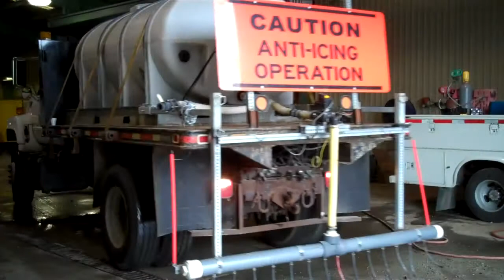Crews Ready for Snowy Weekend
Kentucky Department of Highways District 9 crews are ready to clear roads across northeast Kentucky as a winter storm's expected to move through this weekend. for details, or check out KYTC's Snow & Ice Map to see where snow plows are working!